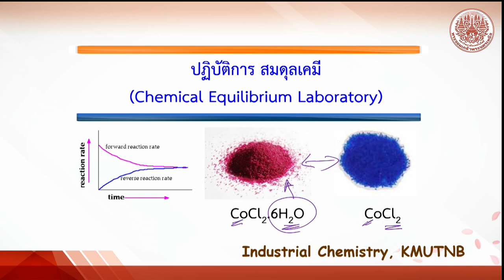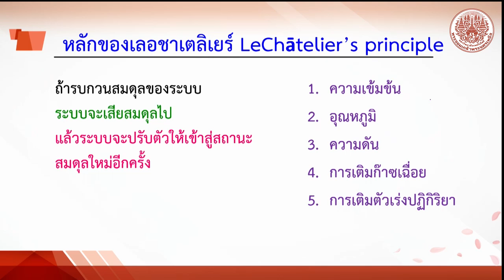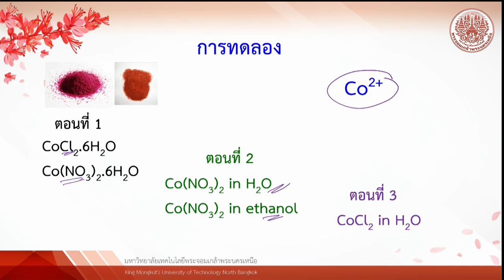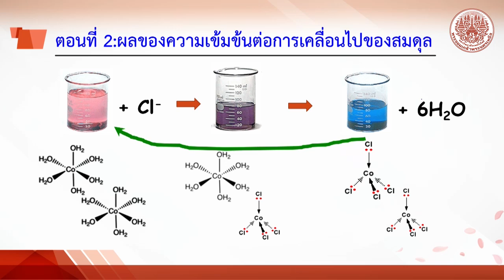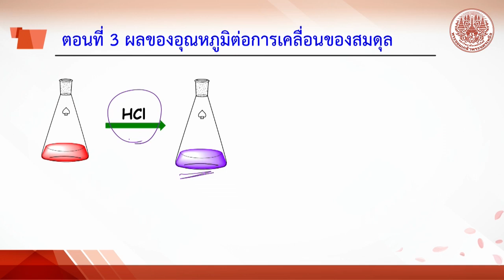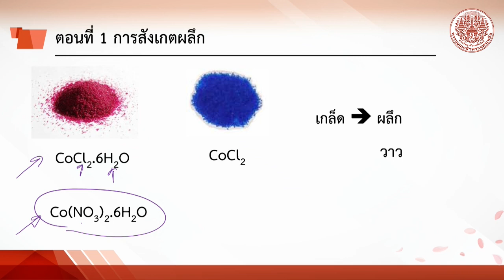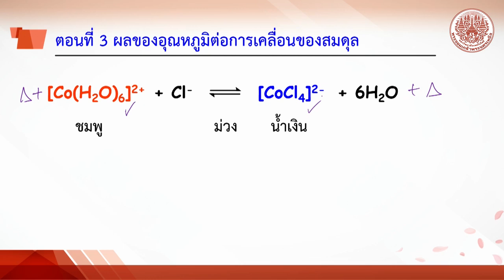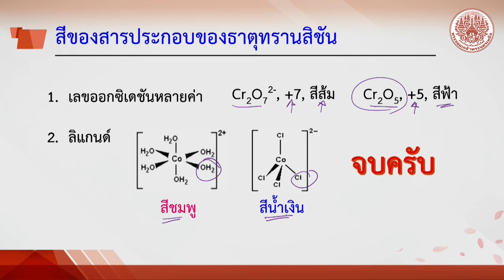IC-5 สมดุลเคมี